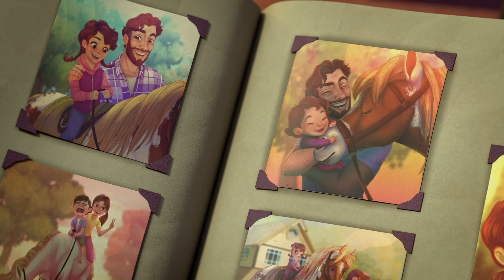There's A Light 🎶💫 Song from Unicorn Academy | Cartoons for Kids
Sophia is destined for something MORE! She just doesn't know what yet. But she definitely knows there's a light she's meant to follow ❤️